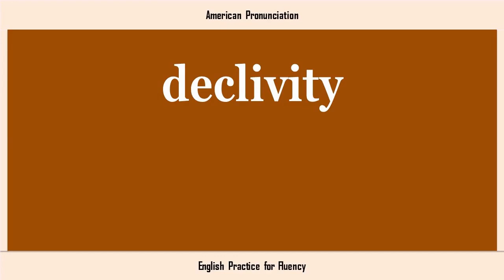declivity, How to Say or Pronounce DECLIVITY in American, British, Australian English